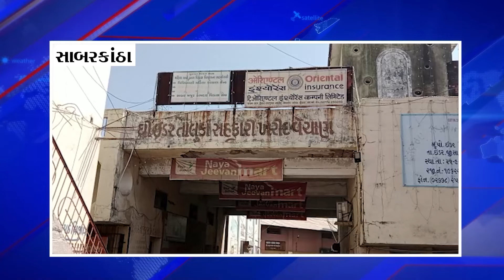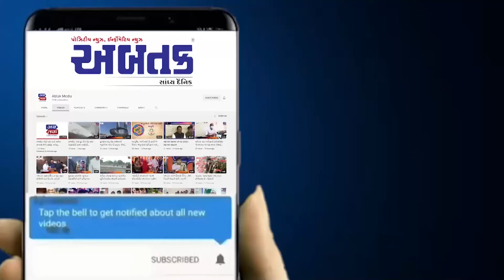સાબરકાંઠા : ઈડર ખરીદ વેચાણ સહકારી સંઘમાં વાઇસ ચેરમેન અને ચેરમેન બિનહરીફ ચુંટાયા